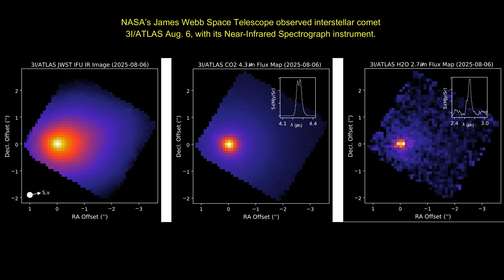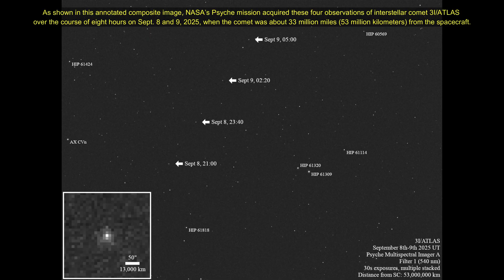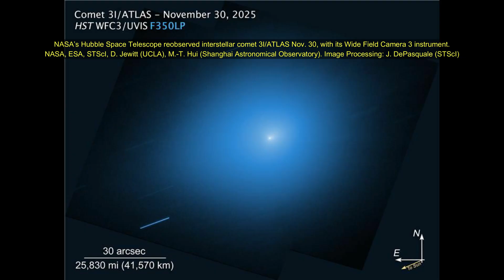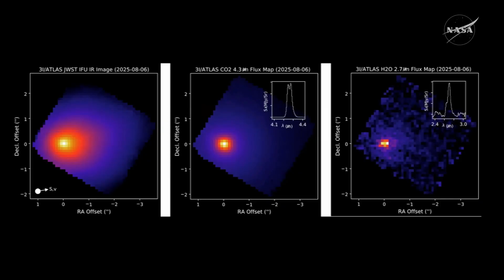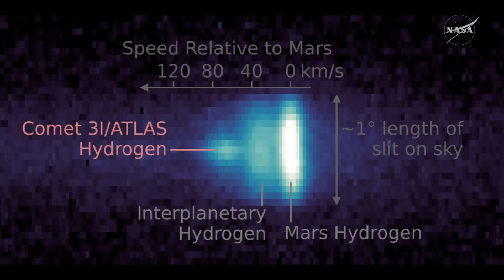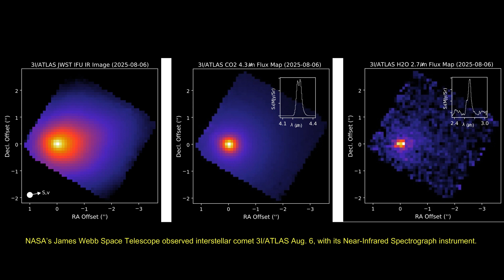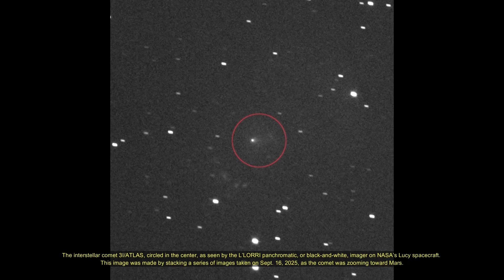Interstellar Comet 3I/ATLAS Flyby Earth at a safe distance